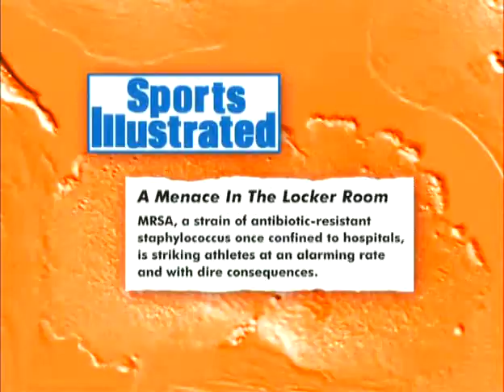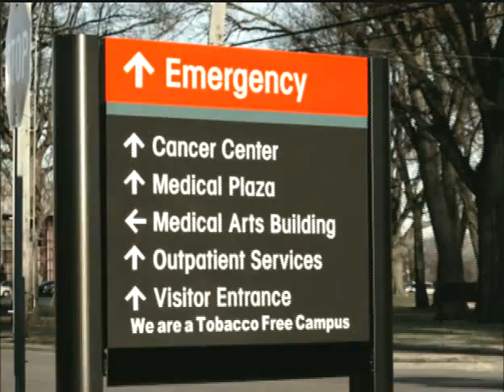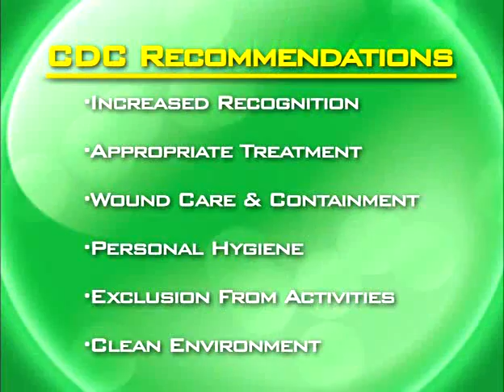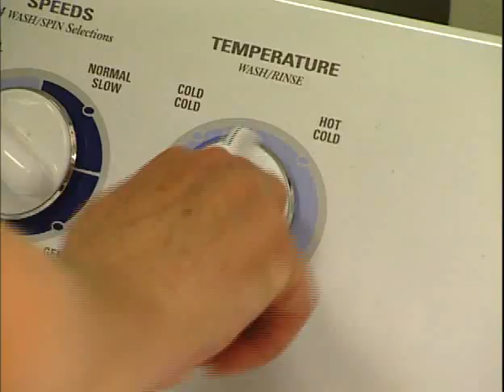Detection and Prevention of MRSA in Community Settings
See how you can detect and prevent MRSA with Hibiclens and Hibistat